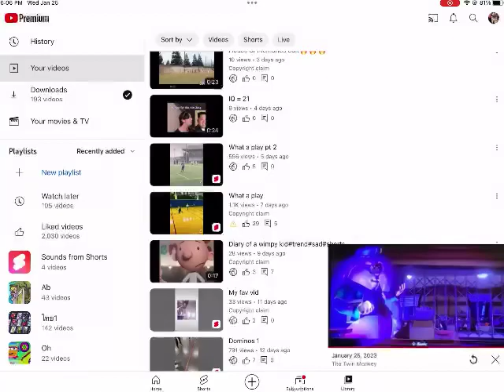Luigi,s mansions 3 walkthrough/pt2 fat police man